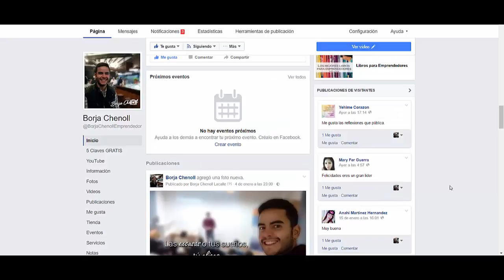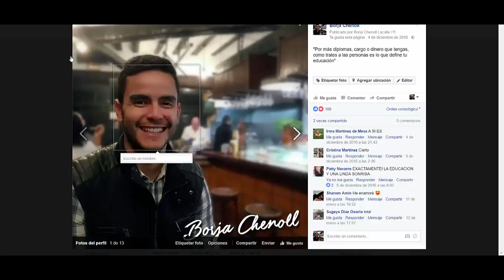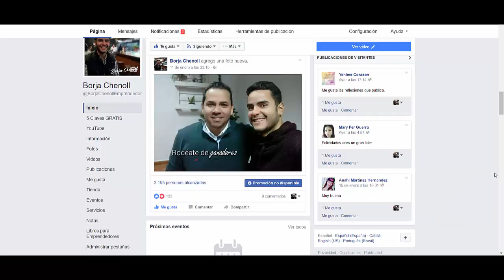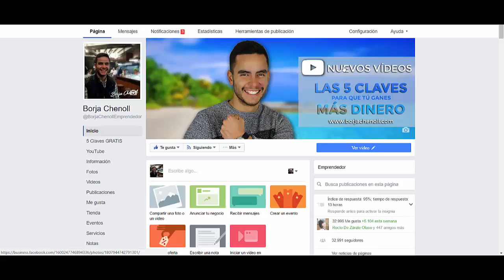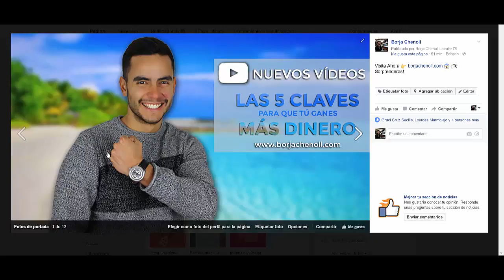FACEBOOK | TAMAÑOS DE IMÁGENES DE PORTADA, PERFIL Y PUBLICACIONES | BorjaChenoll.com